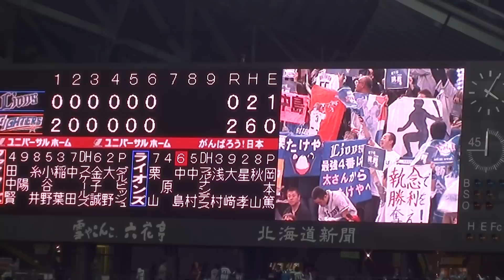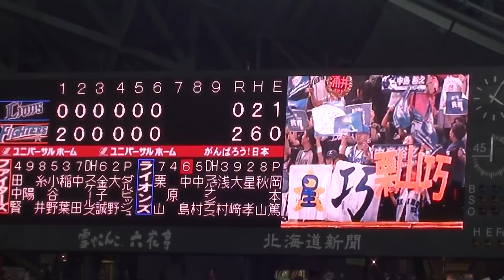2011.10.29 ７回表 吠えろライオンズ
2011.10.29　日本ハム VS. 西武　札幌ドーム